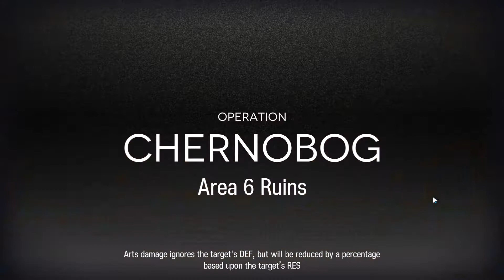Arknights CC4 Day 6 Area 6 Ruins Max Risk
Hellagur S1 supremacy